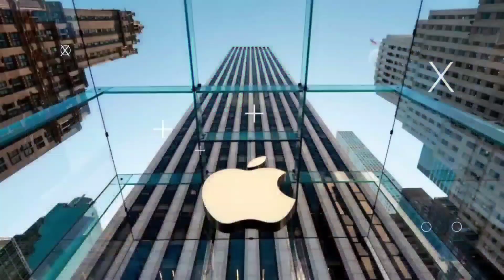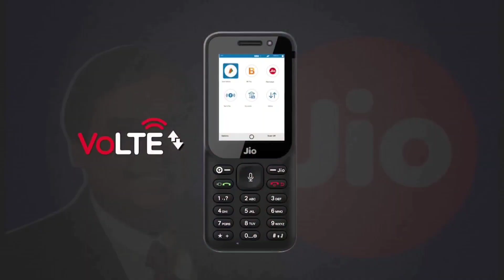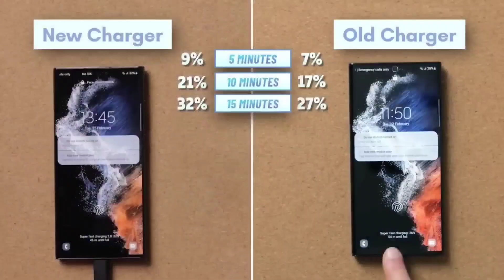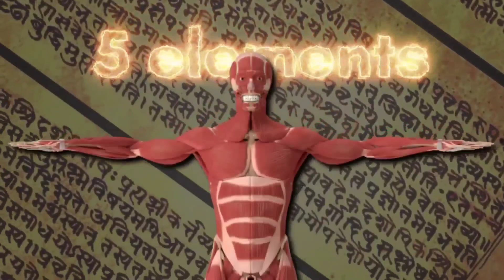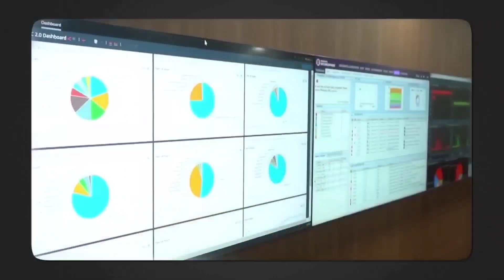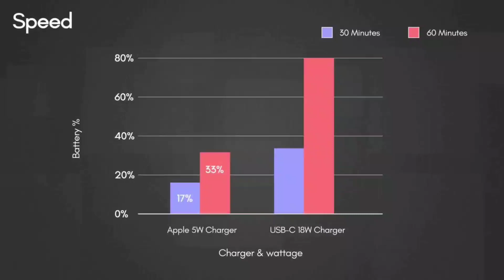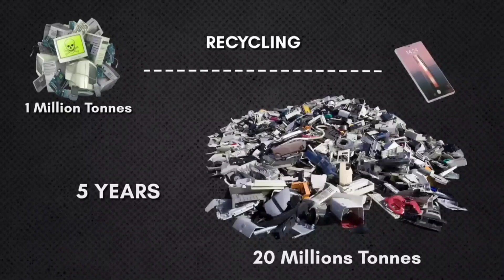"One Charger to Rule Them All?! Government's Shocking Announcement..."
Hello, Friends Sagar Here ✌

"Are you tired of having multiple chargers for all your different devices? Say goodbye to compatibility issues and streamline your charging process with the revolutionary universal charger. In this video, we review the benefits of using a single charging point for all your devices and show you how it can make your life easier. Say goodbye to the hassle of having to carry multiple cords, and never worry about which charger goes to which device again. Watch now to learn more about this convenient and efficient solution for all your charging needs."